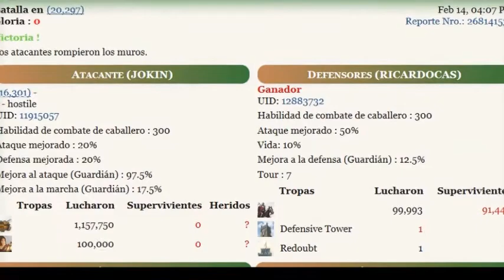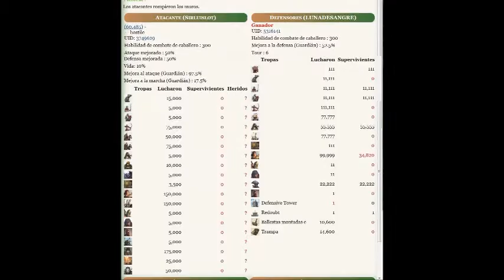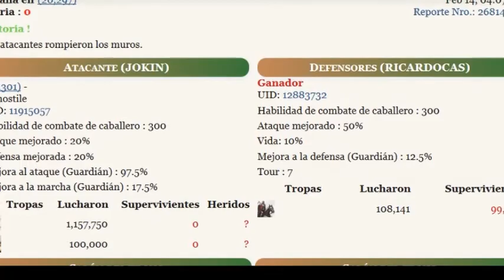Mayores - Becky G - Infomatanzas 12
Dedicado a toda Sangre de Reyes